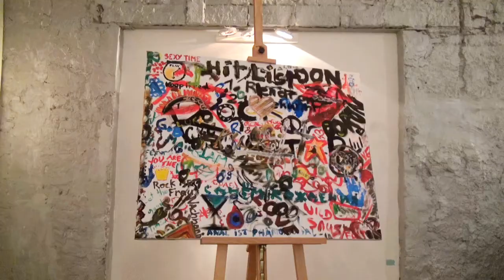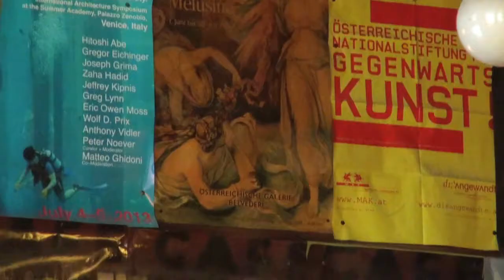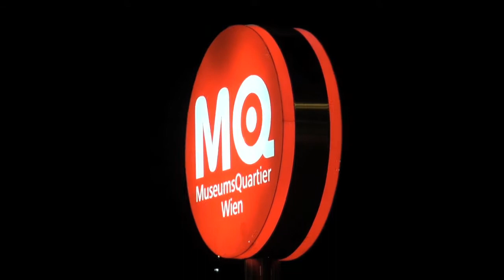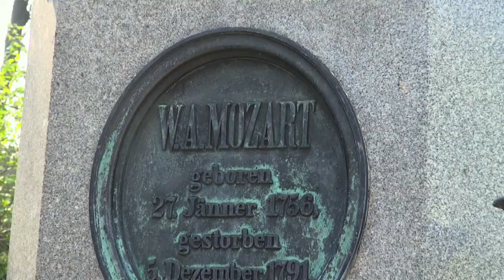Vienna Austria | Travel Guide | Things to do in Vienna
★Book a Free Roadmap Session With Me to Get on Track Towards An International Career and Life!

Thumbs up if you enjoyed and leave your questions/comments below!